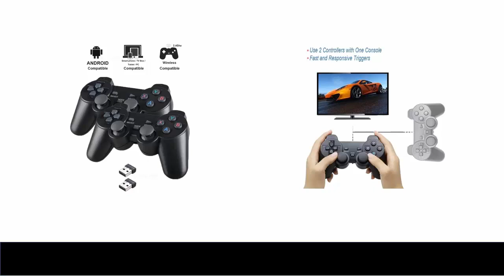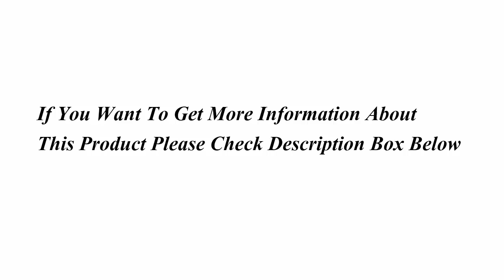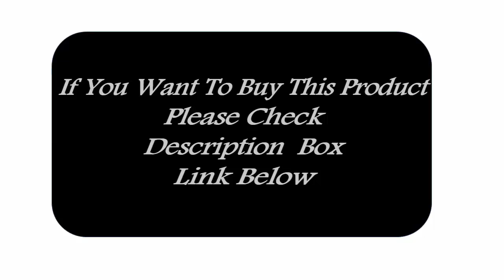Top 5 Game Controllers for Ultimate Gaming Experience in 2024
Buy this product please click this links:
Wireless Controller For SONY PS4/Slim/Pro Support Bluetooth Wireless Gamepad for PlayStation4 Joystick Console for PC/Android

2.4G Wireless Game Controller For PS3 Remote Gamepad Joystick For Android Phone/TV Box/M8/GD10 Controle for PC/ Super Console X

QRD Spark N5 Wireless Controller for PS4 PS3 PS2 IOS Android PC Hall Effect 9-color LED lights Vibration effect PS4 Gamepad

G21 Six Fingers Mobile Phone Game Trigger for PUBG Aim Shooting L1 R1 ABS Key Button for IOS Android Universal Gamepad Joystick

BT 5.2 Joy Controller RGB LED Switch L/R Joypad for Nintendo Switch/Lite/Oled JoyCon Gamepads Joystick with Dual Vibration

product description:
Wireless RGB Bluetooth Controller for Nintendo Switch

This wireless RGB bluetooth controller is  special designed for  Nintendo Switch/OLED/Lite .It can also fit for Steam, Android, iOS ,PC and Android TV BOX .Built in 600Mah  battery ,it ensures long-lasting gaming sessions .One-click screenshot、 pairing and awakening function just design for Switch .Together included programming ,6-axis gyroscope ,turbo ,dual-motor vibration brings unique gaming experience!

V8 Bluetooth Controller

This Controller support lots of device, for Nintendo Switch,PS3,PS4,PC,Laptop, IOS，Android,Smart TV. The V8 controller can be wireless or wired.  With the human body curve design, you won't feel tired even if you are addicted to the game for a long time!

Support Bluetooth Wireless Gamepad For SONY PS3/ PC

For PC For SONY PS3 Controller. The use of high-performance chips, the gamepad in the game has a better stability, high-precision 360° Rockers, the delay is almost zero

Q & A

Q: Why can not be play the game on the phone?

A: First, please confirm whether the phone is Android’s mobile phone system, if it supports the OTG function, please turn on the function, the phone OTG adapter not included.

Item Description:

2.4 GHz Wireless Controller

This game controller has no Bluetooth function, no vibration, using mature 2.4G wireless transmission technology! Superior automatic connection.
The use of high-performance chips, the gamepad in the game has a better stability, high-precision 360° Rockers,  the delay is almost zero, support all kinds of android devices.
With the human body curve design, you won't feel tired even if you are addicted to the game for a long time!

Multiple Connection Methods

This 2.4g controller is compatible with multi-platform games.
Please make sure your mobile phone has an OTG function. Otherwise, the gamepad will not be compatible with your phone. (This product does not contain OTG)
Support PC, TV box, PS3 console, super console x pro, Android 4.0 and higher etc.
When you connect with phone, it can't connect successfully, please press "mode" button for few seconds to switch mode, then it will work properly.

Not compatible with IOS system!

Support For Playstation 3

This gamepad can support PS3 console, please note that you need to use 2.4GHz receiver!

Powering Saving

Low power infrared connection！This controller requires two AAA batteries. Due to safety issues during transportation, our package does not send batteries.

High Quality Design

The gamepad is designed with 3D rocker, 360° high precision.
Comfortable cross key design for more flexible and accurate steering!
Ergonomic grip, Non-slip texture, matte feel, long-term grip is not tired.
This controller-style joy pad provides the ultimate control for your favorite games.
Positioning, sensitivity and accuracy are high.

High Sensitive Button

All controllers has passed the strict repeat keystrokes test, ensure the good performance of the buttons , provide stability and basically zero game delay.

Stable Long Range Connection

Mature wireless 2.4GHz technology ensures a stable connection without any delay, and offers a range up to 8 meters (26.3 feet), making it possible to enjoy playing from the far side of the room

Md.Sekandar Ali